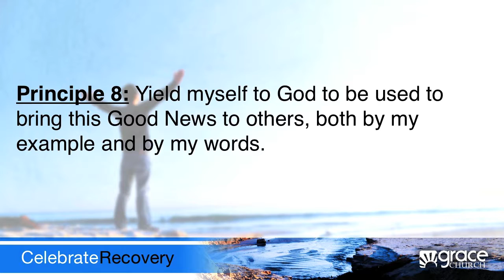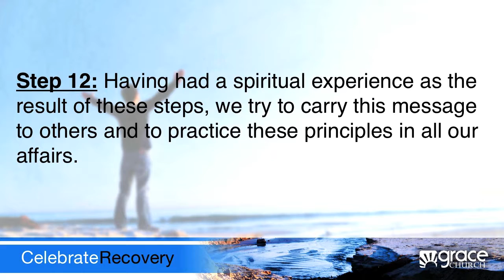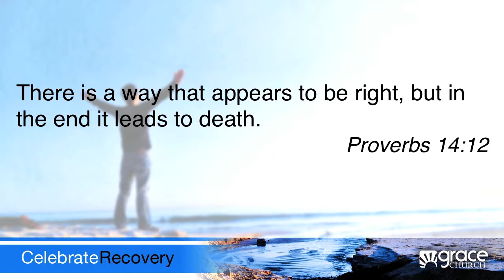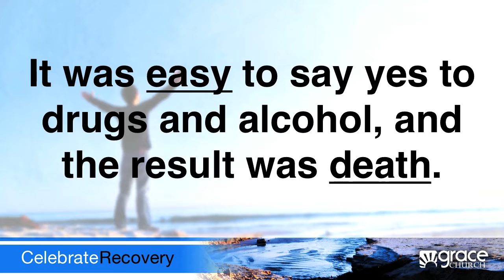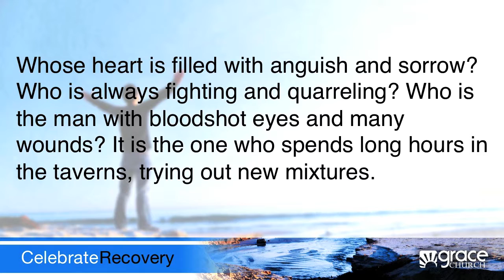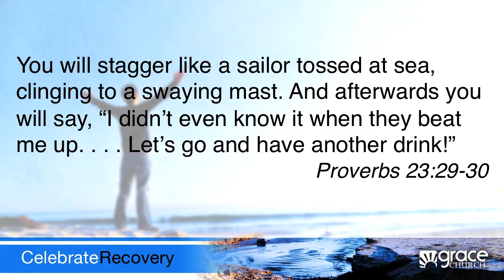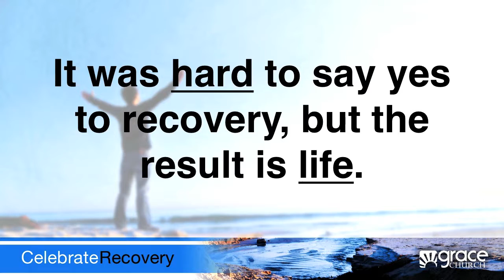Celebrate Recovery - 12/09/16 - Shari Lacey Lesson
Pastor Shari Lacey, Lesson on Yes

Grace Church
Cape Coral - Fort Myers - Sarasota, FL